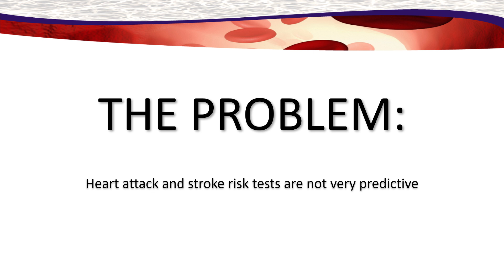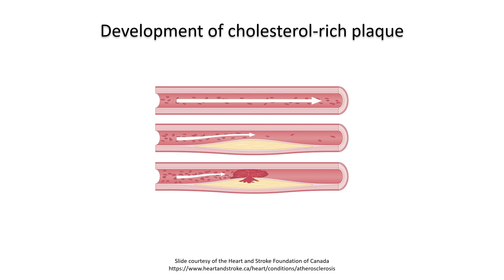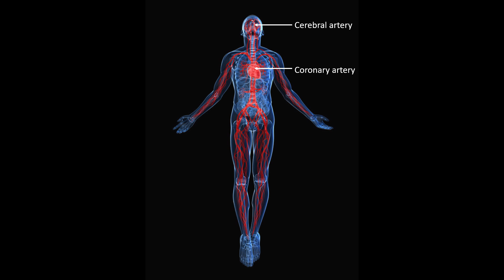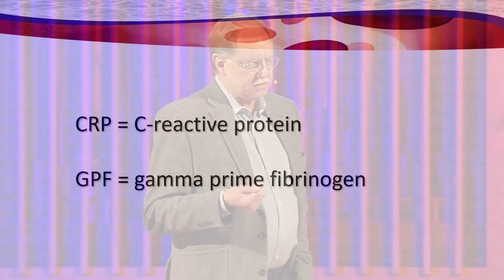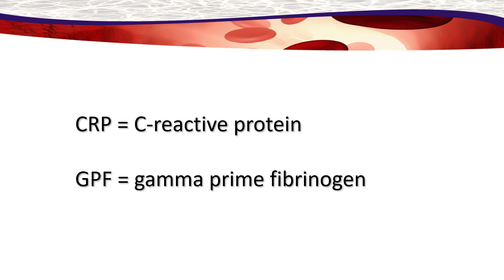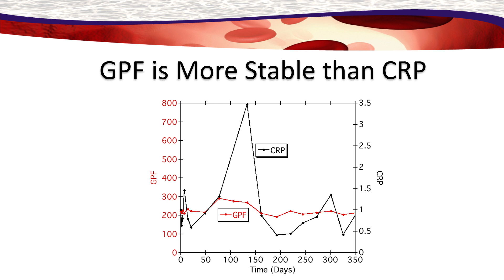Can We More Accurately Predict Heart Attacks and Strokes? | Dr. David Farrell | TEDxMcMinnville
A Professor of Surgery at Oregon Health & Science University and Founder of Gamma Therapeutics, Inc., Dr. David Farrell and his laboratory have discovered a surprising new risk factor that can predict death by heart attacks and strokes. David Farrell is a professor at the Oregon Health & Science University.  He is passionate about bringing scientific discoveries from the lab bench to the patient's bedside.  His research interests involve the mechanisms of blood clotting and how this leads to heart attacks and strokes.  He has four decades of biomedical research experience.  He was elected as a Fellow of the American Heart Association for his research contributions.  He is also training the next generation of physicians and scientists as a course director in the Foundations of Medicine curriculum for first-year medical students at the Oregon Health & Science University. This talk was given at a TEDx event using the TED conference format but independently organized by a local community.